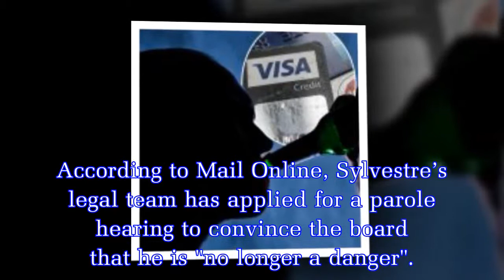KATIE Piper put on a defiant display amid news her attacker could be released as soon as next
KATIE Piper put on a defiant display amid news her attacker could be released as soon as next month.
Katie Piper put on a defiant display as she arrived at BBC radio studios on Saturday morning amid reports that her attacker could be released from prison as soon as next month. Stefan Sylvestre was ja